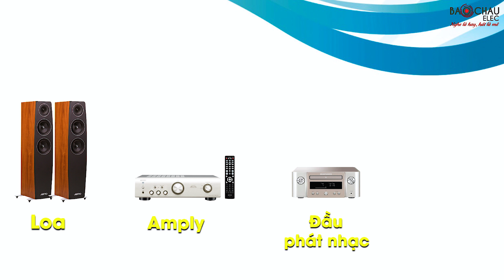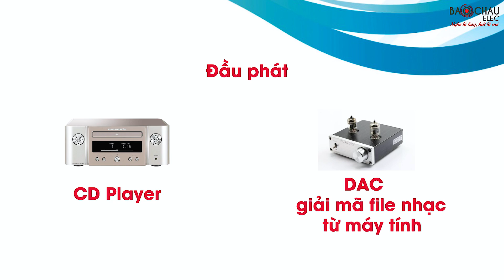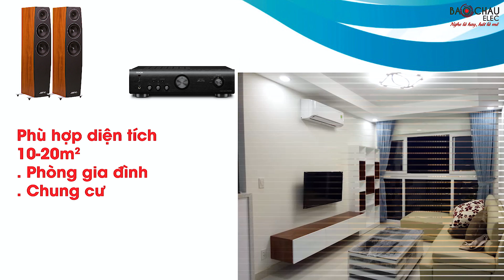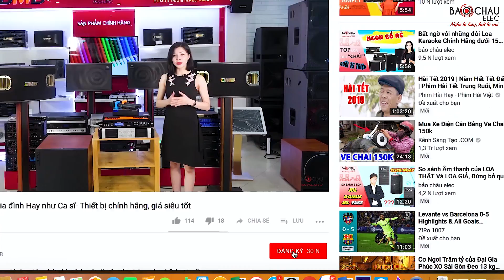Tư vấn mua dàn nghe nhạc gồm những thiết bị gì?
Nhiều người cho rằng dàn âm thanh nghe nhạc thường có những thiết bị phức tạp và rất khó phối phép. Bảo Châu Elec giới thiệu những thiết bị cơ bản và lưu ý cần thiết khi lựa chọn để mang đến một dàn âm thanh nghe nhạc hoàn chỉnh nhất. Video này sẽ có những thông tin hữu dụng dành những người mới nghiên cứu về lĩnh vực âm thanh nghe nhạc tham khảo.

Khác với những bộ dàn karaoke gia đình, dàn âm thanh nghe nhạc cơ bản gồm những thiết bị như loa nghe nhạc, amply nghe nhạc, loa sub, nguồn phát nhạc (music sever, đầu CD). Một số những bộ dàn hi-end được trang bị thêm thiết bị xử lý âm thanh từ nguồn nhạc (DAC tách rời) trước khi truyền tín hiệu âm thanh xuống amply cho chất lượng âm thanh nguyên vẹn như ban đầu khi ra loa.

Xem chi tiết các dàn nghe nhạc hay nhất hiện nay tại đây

🏪 Hà Nội:
 • 287 Trần Khát Chân, Hai Bà Trưng, Hà Nội - Zalo: 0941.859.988
 • 45 Trung Kính, Q. Cầu Giấy - SĐT: 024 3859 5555
🏪 TP. Hồ Chí Minh:
 • 63 Phổ Quang, Phường 2, Tân Bình, TP.HCM . SĐT: 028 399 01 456
 • 287 Hồng Bàng, P.11, Quận 5, TP.HCM - SĐT: 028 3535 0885
 • 63 Nguyễn Thị Thập, P. Tân Hưng, Quận 7, TP.HCM - SĐT: 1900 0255 (Mở bán ngày 1/1/2023)